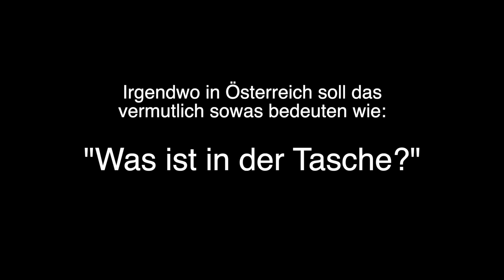Peinlich! Beim Stehlen erwischt worden ?! (IKEA Story Time) | thajo torpedo talkt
In der letzten Episode von thajo talkt spreche ich - sehr unterhaltsam - über mein jüngstes Erlebnis bei Ikea: Ich wurde nämlich des Diebstahls beschuldigt! Heul! Jetzt bin ich DRAMAtisiert. Es gibt mal wieder ganz viel Cringe der Extraklasse, typisch thajo eben 😅
Wenn ihr also auf der Suche nach einer lustigen und verrückten Storytime seid, dann seid ihr hier genau richtig! 🙈